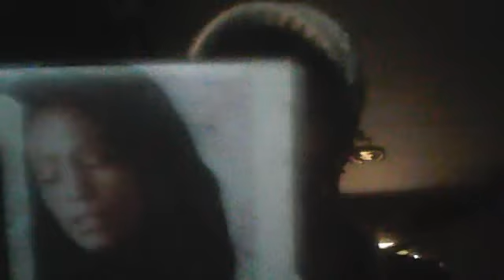2/13.MIND.MIND.Webcamvideo van 23 september 2015 07:57 (UTC)